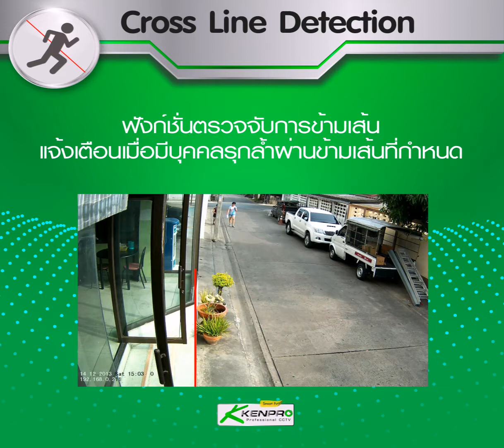Kenpro IP Smart